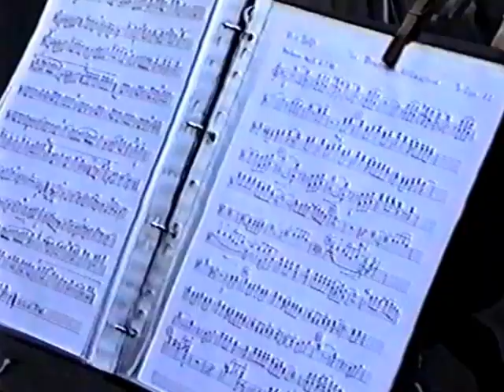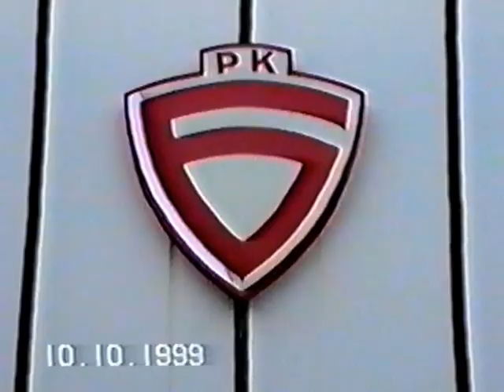Topolyai mozaik - 1999